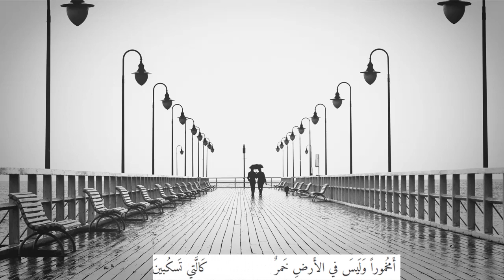آي شئ بالعيد أهدي إليك 4 MASTERED (مع خلفية موسيقية)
من ديوان ايليا أبو ماضي (مع خلفية موسيقية)